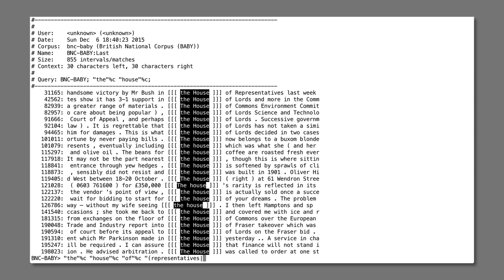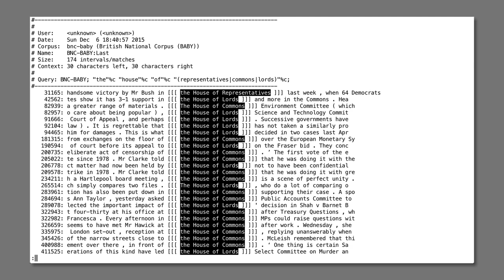Korpustutorial – §5.2: Mehr als ein Wort finden II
Hier besprechen wir ein Beispiel für ein Mehrwortmuster mit Alternativen in einem der Slots. Wir verwenden nur Strategien, die wir schon kennen.